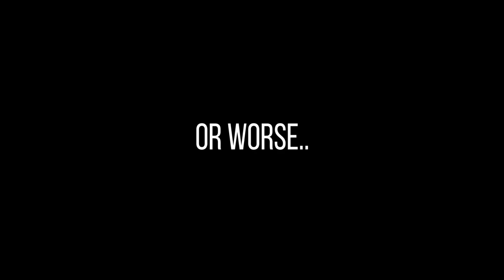Bleu De Chanel Parfum Review - Better Than EDP or EDT??? 😱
==Bleu De Chanel Parfum Notes==

Top: Lemon Zest, Bergamot, Mint, Artemesia
Mid: Lavender, Geranium, Green Notes, Pineapple
Base: Cedar, Sandalwood, Amberwood, ISO E Super, Tonka Bean

- NEW "i HEART Niche" Long sleeve Shirt

- All My Favorite Gears

- My Ridiculous Wish List

WHAT I USE TO MAKE THIS VIDEO

Best Camera Ever
Best Wide Lens
Affordable Wide Lens
Lens for Cinematic Close Up Shots
Amazing Microphone
Affordable Lighting
Best Editing Software

Stay tune for more Top 10 Best Men Fragrances, Most Complimented Fragrances, Best Designer Fragrances, Best Niche Fragrances, Brand Reviews, and much much more.